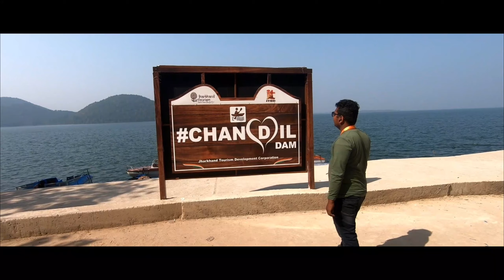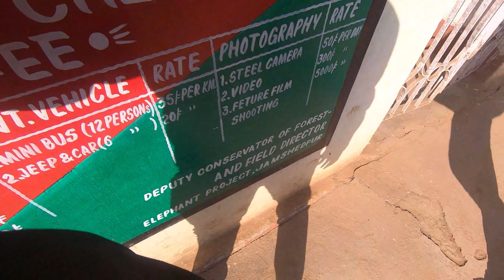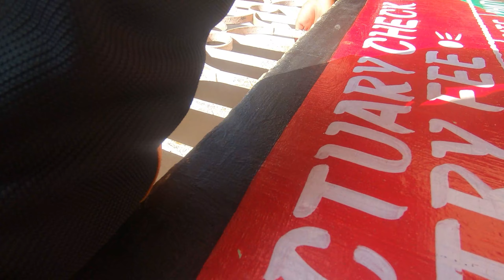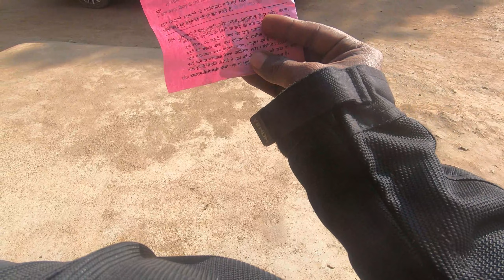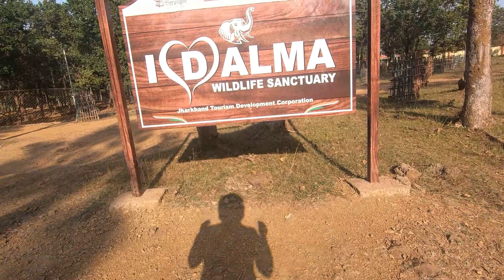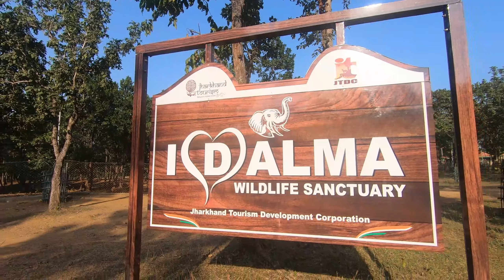Dalma Wildlife Sanctuary, Jharkhand || Jharkhand tourism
Dalma Wildlife Sanctuary, Jharkhand || Jharkhand tourism || ‎@Biker Akash

Hey, guys,
              this is Akash bhanj (AKASH )
 Do "LIKE" the video if you enjoyed watching or Do "COMMENT"
 if you want to Suggest something or Appreciate my efforts.

✔"FOLLOW ME"